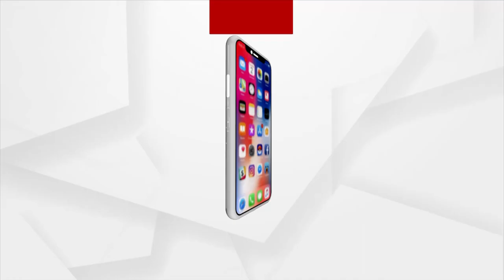ଝିଅ ମାନଙ୍କୁ ବାଡେଇଲେ, ଏହା ଗଣତନ୍ତ୍ର ପାଇଁ ଶୁଭଙ୍କର ନୁହେଁ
ଝିଅ ମାନଙ୍କୁ ବାଡେଇଲେ, ଏହା ଗଣତନ୍ତ୍ର ପାଇଁ ଶୁଭଙ୍କର ନୁହେଁ : ତାରା ବାହିନୀ ପତି